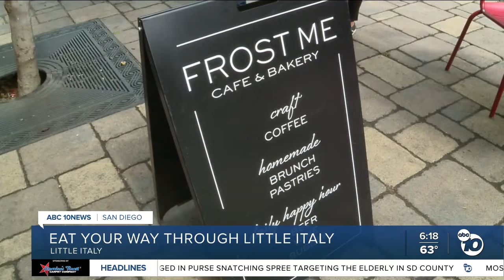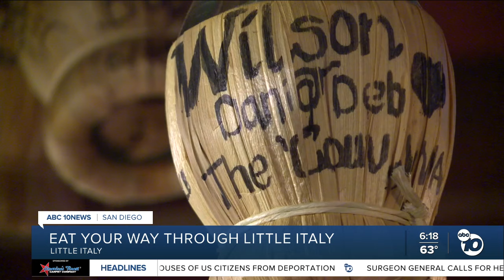History -- not just food -- an important part of the Taste of Little Italy event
You not only get to sample great food at the Taste of Little Italy, you also learn much more about the history of one of San Diego's iconic neighborhoods.